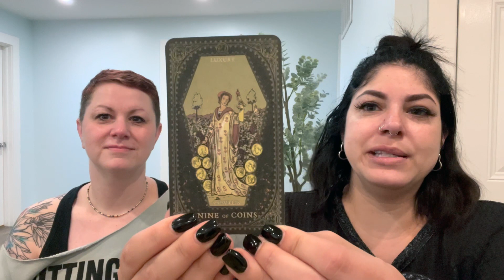Vlogtober Days 20 and 21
Hello I'm Vanessa and I'm so happy to meet you!

Happy Halloweeny Season!